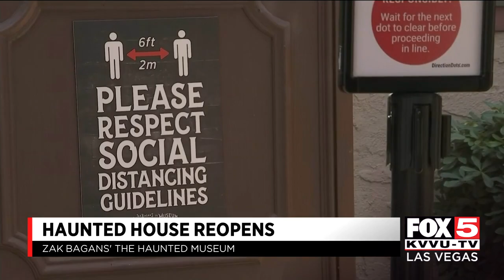Zak Bagans Haunted Museum reopens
Zak Bagans Haunted Museum in downtown Las Vegas is welcoming visitors.